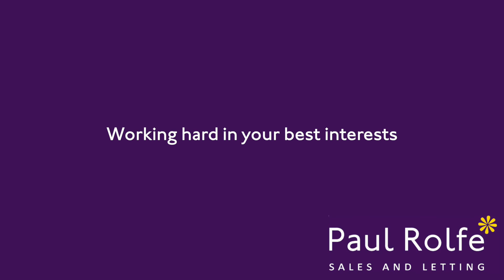Paul Rolfe - 4 Kirk Place Bo'ness EH51